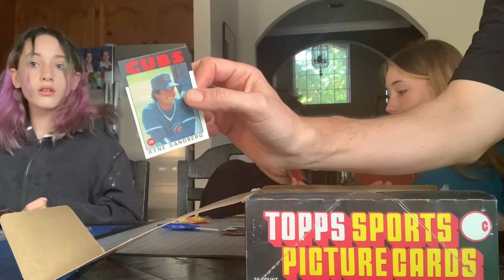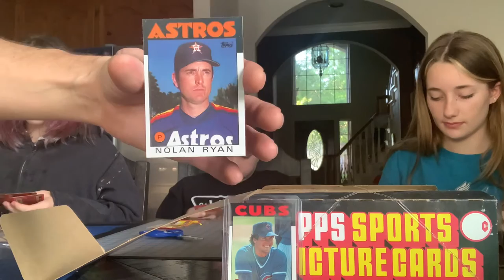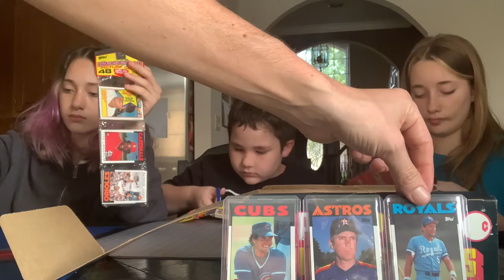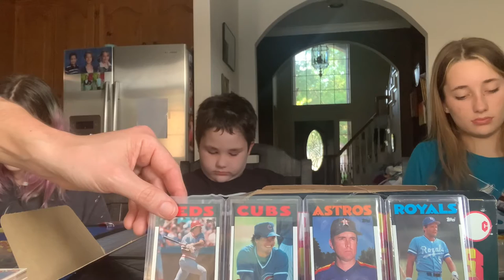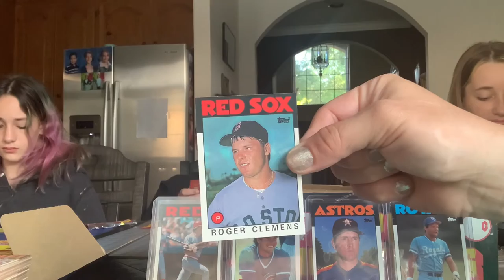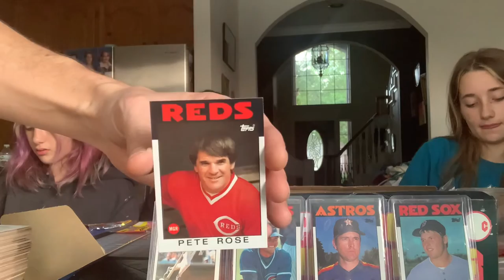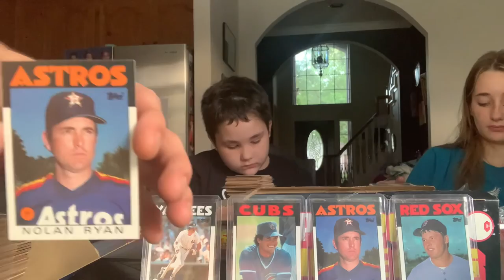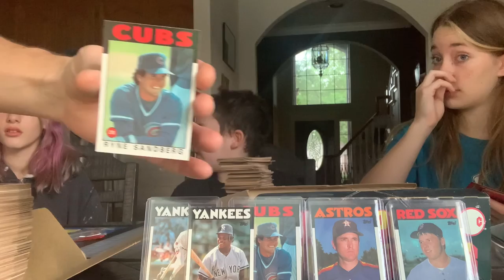1986 topps box break! Rack packs!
This box was full of Hall of Famers! We had a blast opening it!